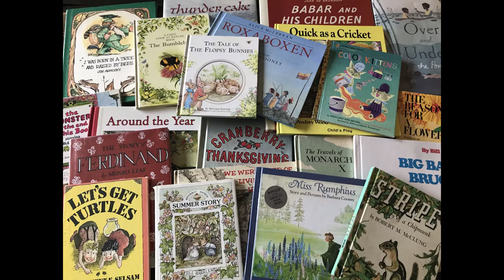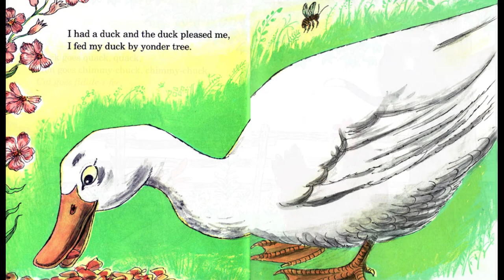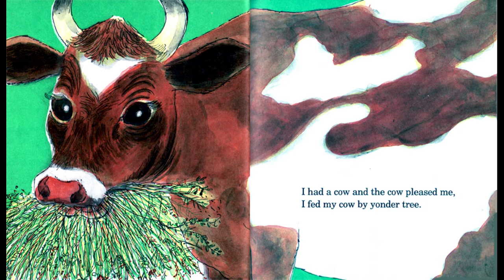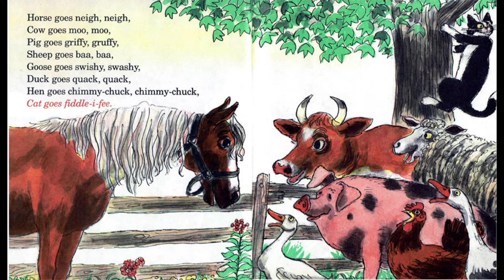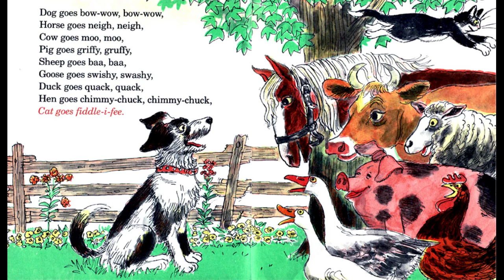Kids Book Read Aloud: Cat Goes Fiddle-i-Fee Adapted and Illustrated by Paul Galdone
Sing-song along with this classic nursery rhyme in this story.

If you've found a new favorite I encourage you to get a copy of your own, either through purchase or from the library, to read with your favorite people again and again!  Additionally, if you're looking to enhance the reading material, be sure to check out the Bookroot Readings suggested questions below.

Bookroot Readings suggested questions to help dive into this book.

1. Have you ever heard this song before?

2. What is your favorite animal in this reading?

3. Can you read and sing along?

If you enjoyed this reading, check out the following playlist for more like it: